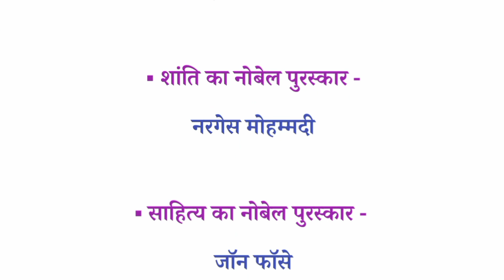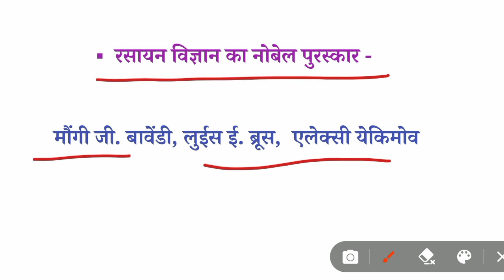Nobel Prize 2024 | Nobel Trick |Nobel Prize Winners 2024| Anilsir नोबल पुरस्कार 2024!